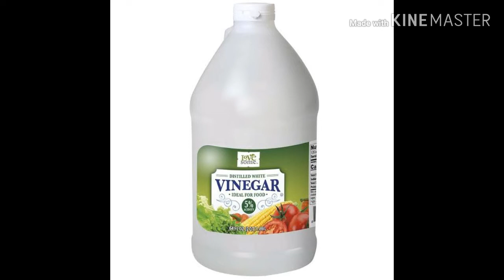🌶Cooking Tips🌶 That will change your life🍅 பயனுள்ள சமையல் குறிப்புகள்👆